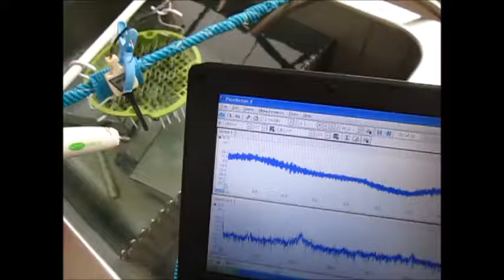超音波発振・計測・解析システム（超音波テスター）